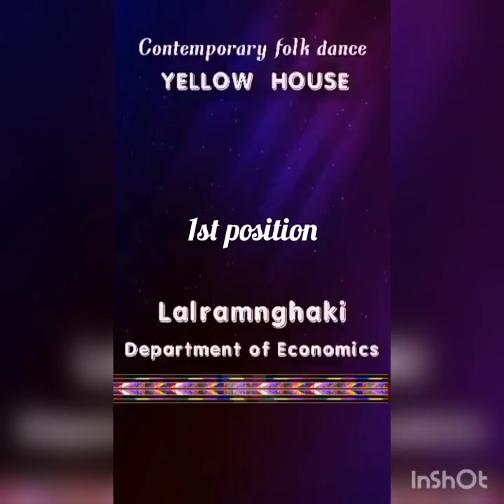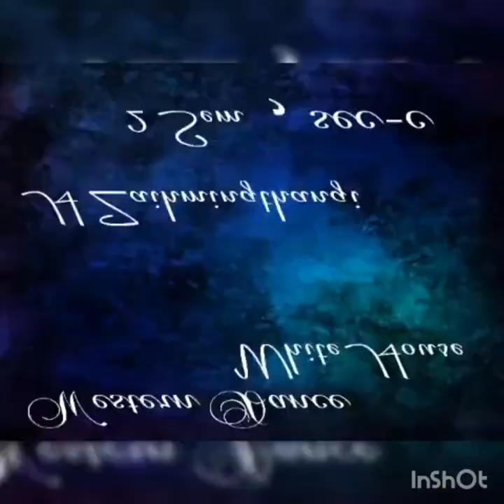Govt. Johnson College Online Week, Dance Competition Winners💃💃